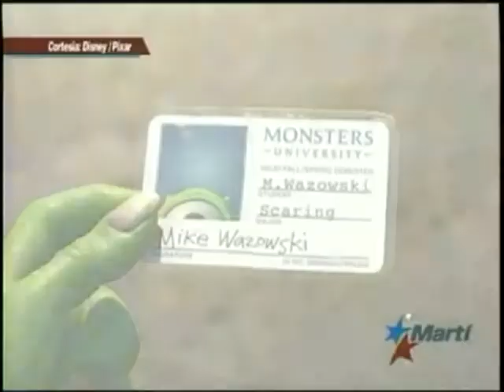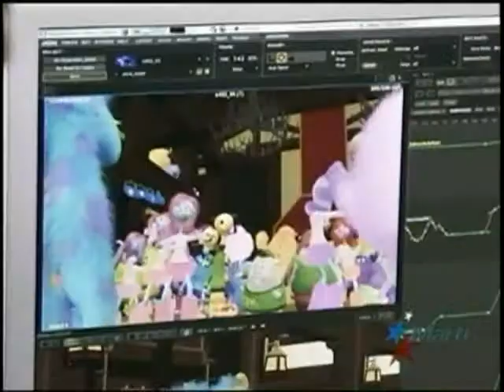Arrasa en los cines Monster University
Junio 25-Una cinta del gusto de grandes y chicos, Monster University, es éxito de taquilla. Victor Alvarez con el informe.